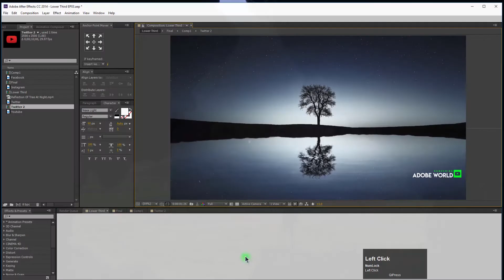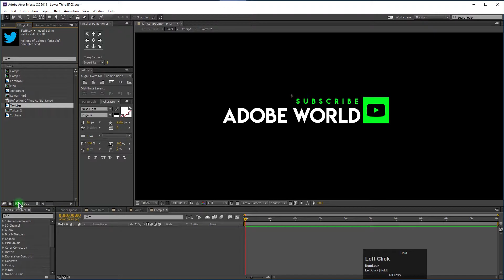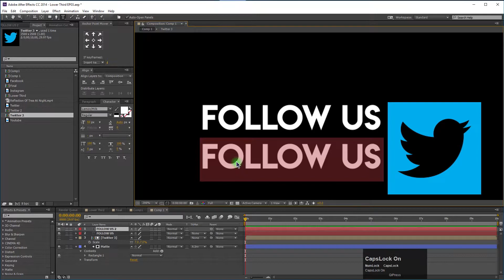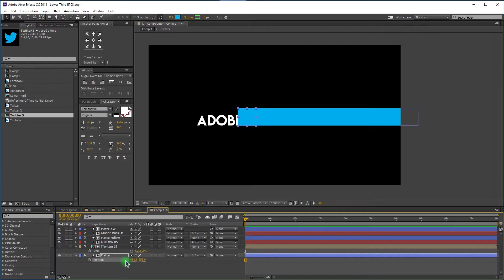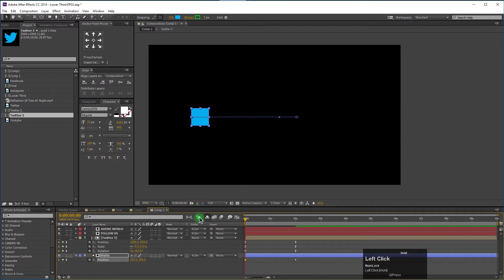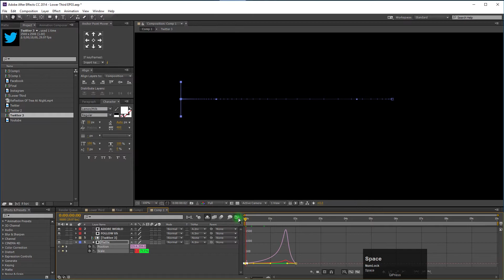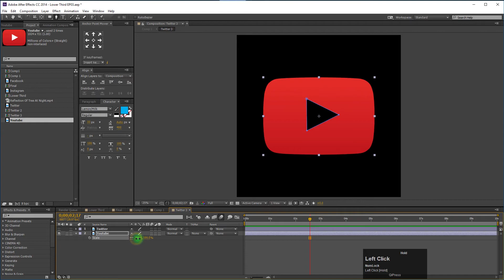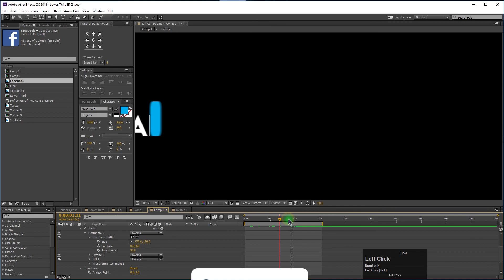Minimal Lower Third - Urdu / Hindi - Motion Graphics - Adobe After Effects Tutorials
Asalam-O-Alaikum. Men hon apka teacher Shoaib Baghi. Aj ki ye video special un k leay hy jo text ki animation ya lower third ya title animation ko ziada pasand krty hen.Ye Lower Third ki Episode Third hy Aur ap project file b free download kr skty hen. So please video ko complete watch kren. JazakAllah.

Project file yahan sy download kren.

Agr ap Youtube pr Without Copyright Sound talash kr rahy hen to ap ye channel check kren.

♣Social Links♣

♠_Tutorials_♠

Want to use this Track for your Video Please add this in your Description